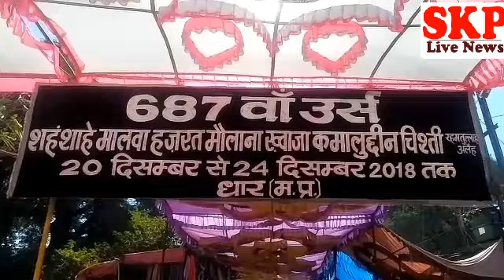धार में 687 वे उर्स का आगाज कव्वाली और चादर पेश कर हुआ ,देखे खबर skp live news पर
रेणु अग्रवाल के साथ कैमरामेन मुकेश सेन की रिपोर्ट
धार मैं मालवा के शहंशाह कमाल मौलानाउद्दीन चिश्ती रहमत अली का 687  वा उर्स आज से शुरू हुआ इस उर्स में देश के अलग अलग राज्यो से लोग  आते है।
चादर के जुलूस में  कववालों ने अपने-अपने कलाम पेश किये ।चादर का जुलूस कमाल मौलाना परिसर पहुंचा वहां पर दरगाह पर चादर पेश की गई इसी के साथ हिंदुस्तान की तरक्की उन्नति शांति समृद्धि के लिए भी दुआ अदा की गई यह उर्स सूफी संतों की परंपरा को कायम किए हुए हैं इसी के साथ यहां व्यापारिक मेला भी लगता है । इस उर्स में देश के मशहूर कव्वाल चार दिन तक अपना कलाम पेश करेंगे ।वही यहाँ व्यापारिक मेले भी लगेगा